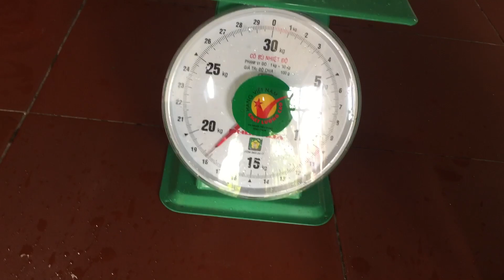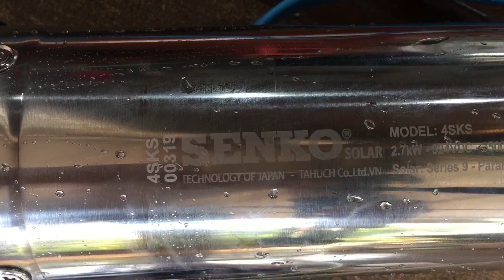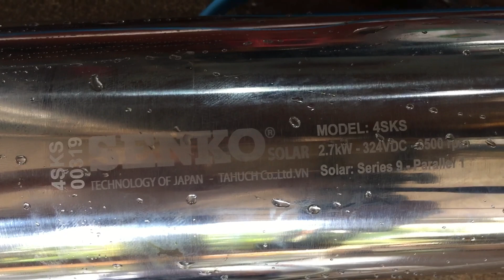Bơm nước 2700w năng lượng mặt trời vô ý bị nước vào hỏng iPhone xịn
Điện mặt trời Hải Đăng tp Thái nguyên 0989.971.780